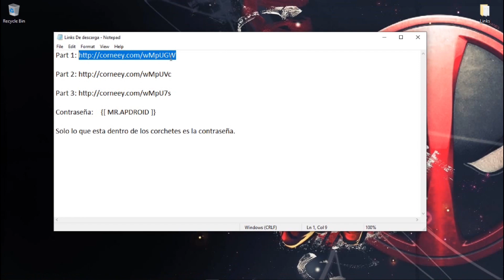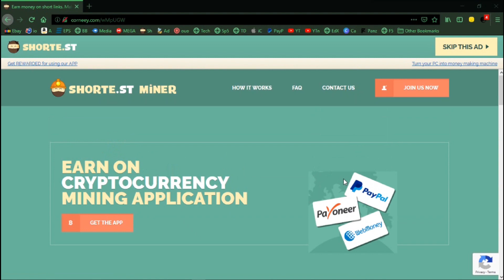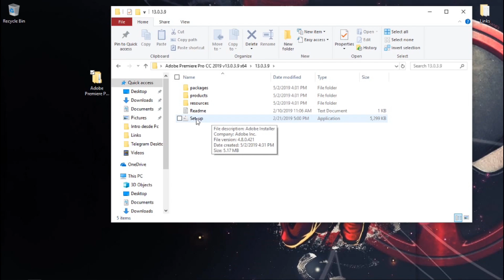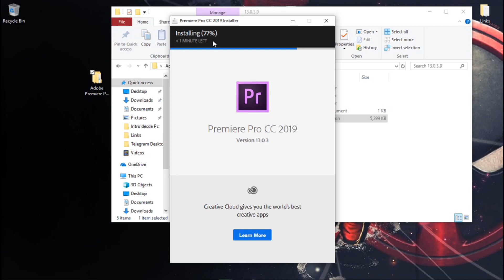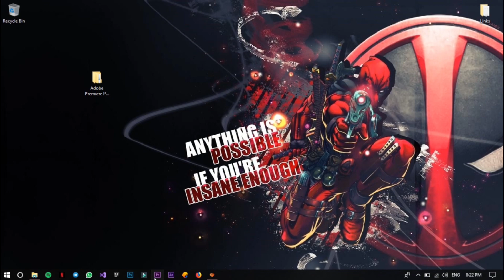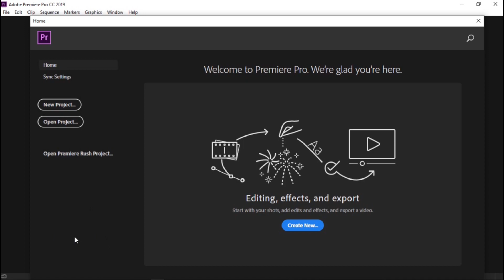Descarga el mejor Editor de video que podrás tener en tu PC!!!! Llévate de mi!!!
Sin duda alguna chicos este es el mejor editor de videos para ustedes.
Está totalmente full, no nesecitarán ningún activador, solo instalarlo y listo.

Contraseña:    {[ MR.APDROID ]}

Solo lo que esta dentro de los corchetes es la contraseña.